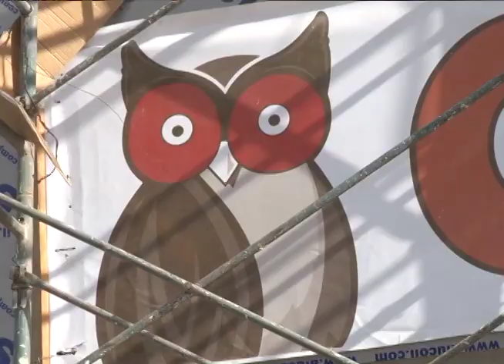La Ultima Mirada News: de El Repliegue a la plaza el 19 con los Pokémon